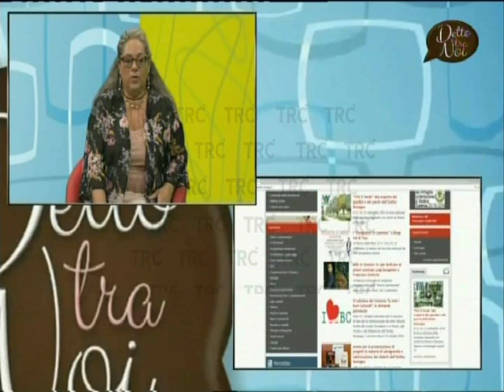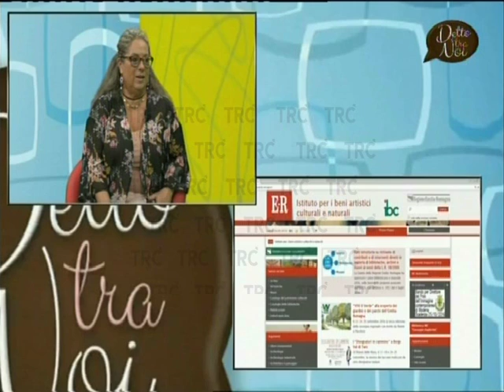Trc tv - Detto tra Noi di Giada Guida con Lidia Bortolotti e Gabriele Duma